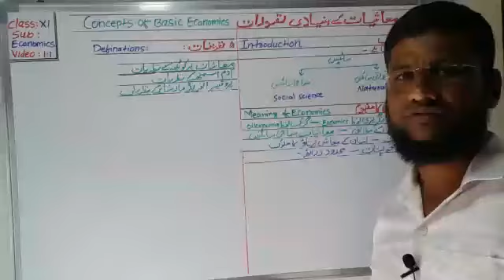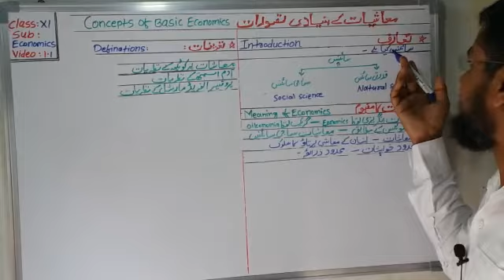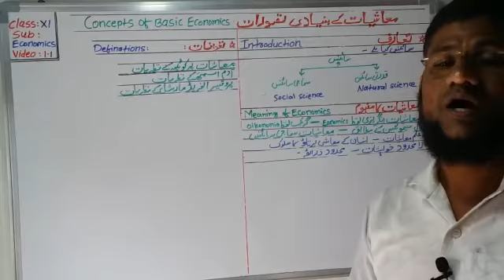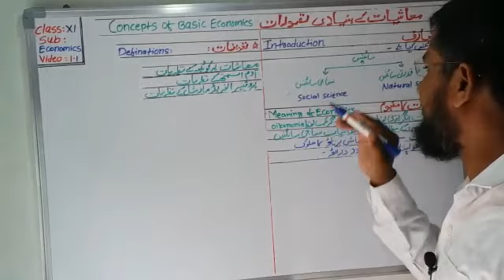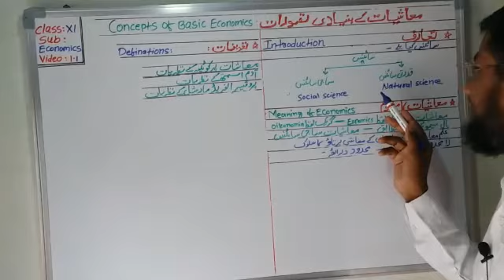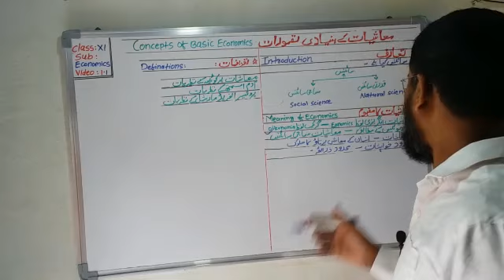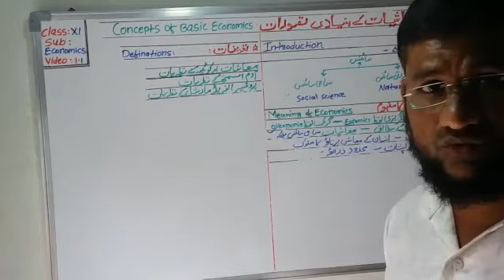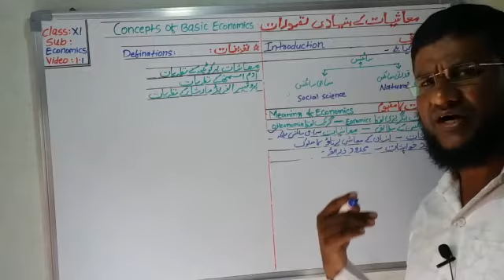1.1- INTRODUCTION TO ECONOMICS & MEANING # CHAP: CONCEPT OF BASIC ECONOMICS # SUB: ECONOMICS ( URDU)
CLASS: 11th # Board : Maharashtra # ( new syllabus- 2019)